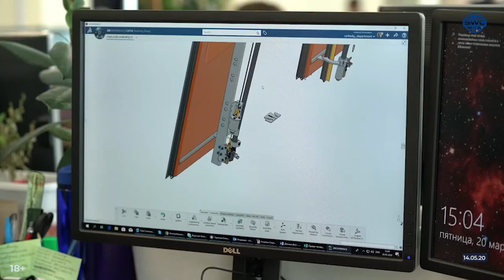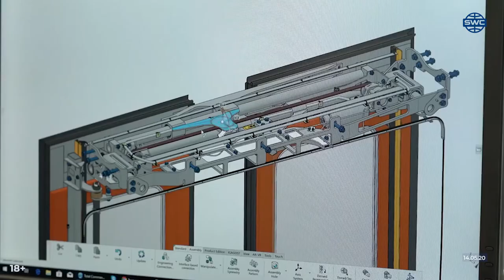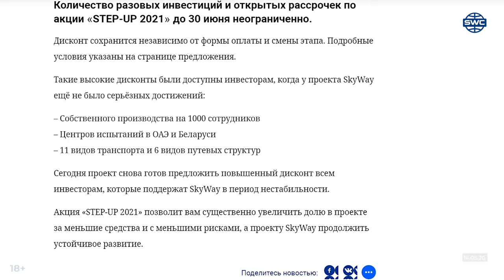#204 Nový dverový systém SkyWay Reportáž z EkoTechnoParku Akcia «STEP UP 2021»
Proč investovat do SkyWay:

☞ celoživotní dividendy
☞ intelektualní vlastnictví
☞ spoluvlastnictví globální korporaci